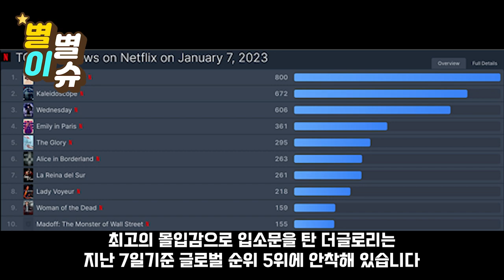더글로리 PART2 공개되기전에꼭 봐야하는 한장면 "그 속에 다있다" 알고보면 더 소름 돋아......